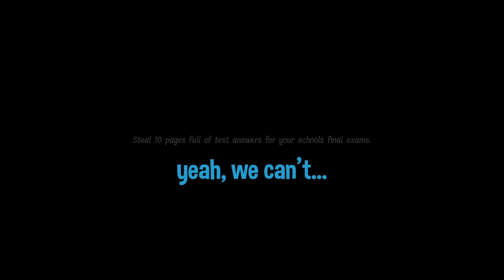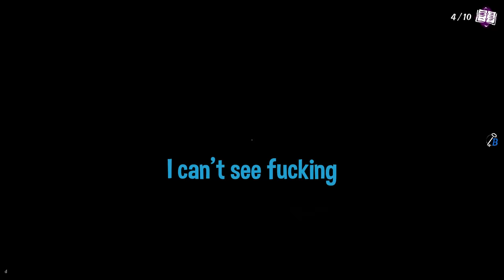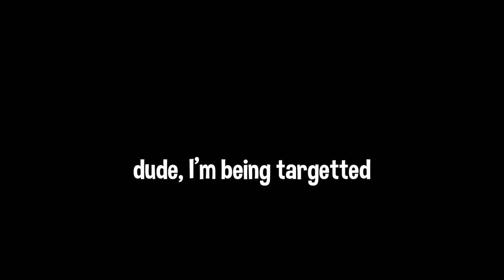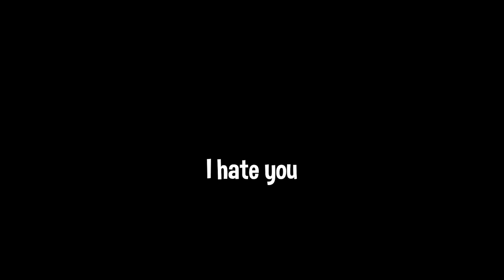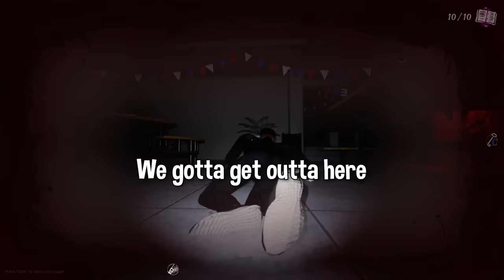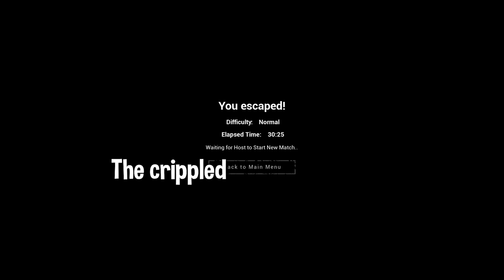TheDooo Literally Poops His Pants LOL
In this video the lunch lady makes me dooodooo my pants cause i cry and piss and fard in fear